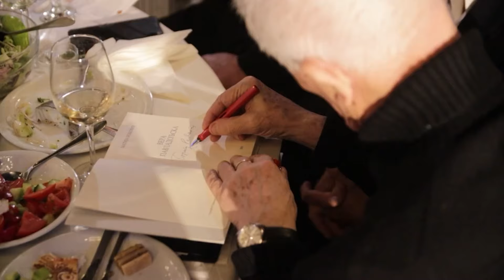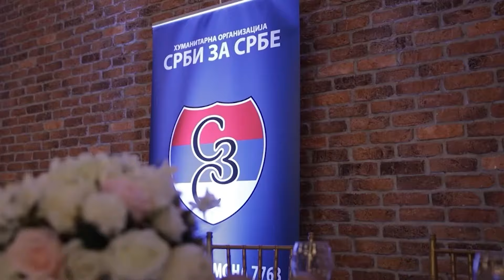Organizacija "Srbi za Srbe" - Pomoc porodicama na najbolji nacin na prostoru citavog Balkana!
Gost: Marija Morović - PR humanitarne organizacije "Srbi za Srbe"

Voditelj: Sara Ostojić